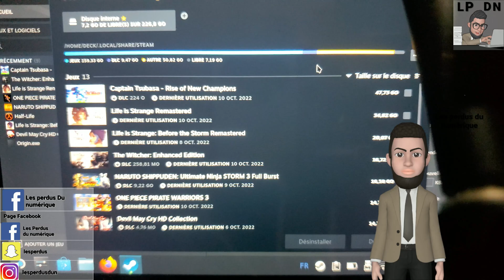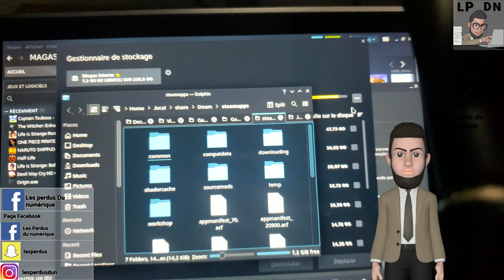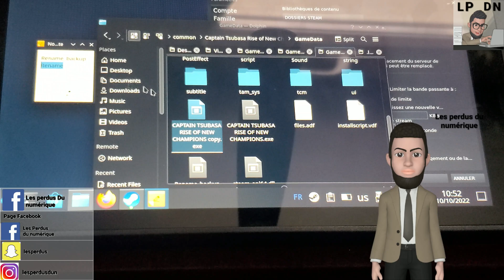Comment lancer Captain Tsubasa sur Steam deck ? Réparer le bug (Steam OS)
Groupe Facebook  officiel  d'entraide Steam Deck :
Rename_backup
Rename